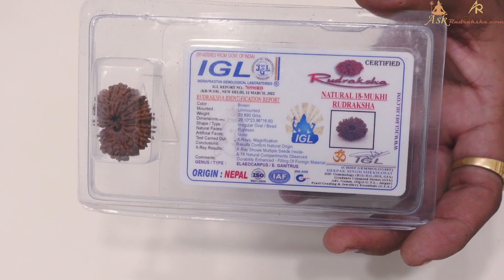18 मुखी रुद्राक्ष के लाभ? 18 मुखी रुद्राक्ष की धारण विधि? 18 Mukhi Rudraksha Nepali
18 mukhi rudraksha Nepali
Lab testing
100%original
Shop n
               169 Alpha Bajar winners Prahlad Nagar Anand Nagar road Ahmedabad Gujarat India-380015